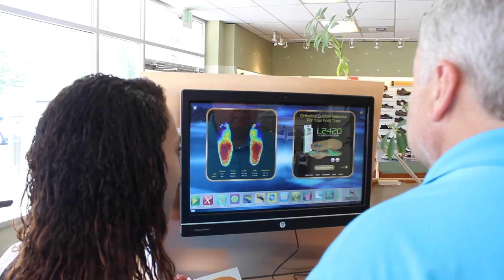Sole Perfection Shoes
KOMO NewsRadio's Tom Hutyler discovers comfort at Sole Perfection Shoes